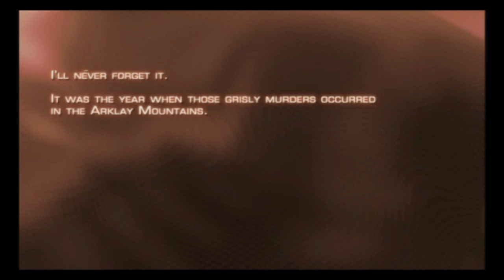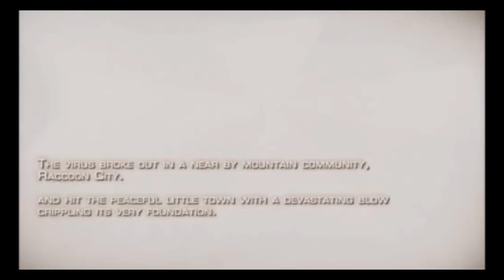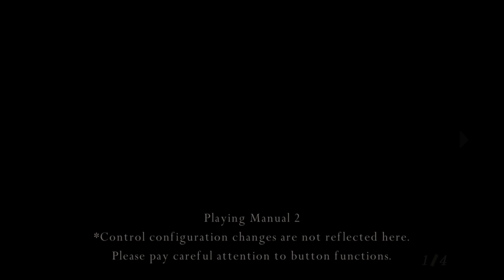Let's Play Resident Evil 4 Part 1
We Start Our Adventure On The Game That Changed The Whole Series